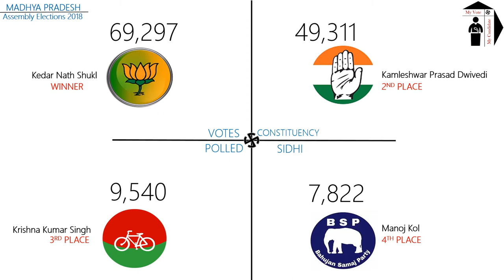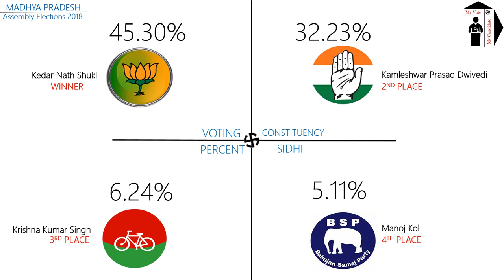SIDHI Assembly Constituency